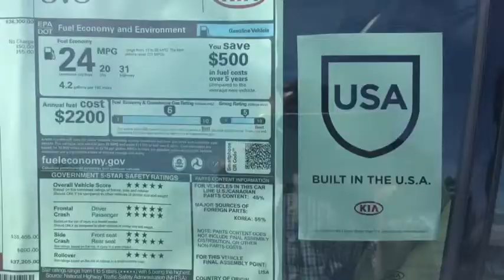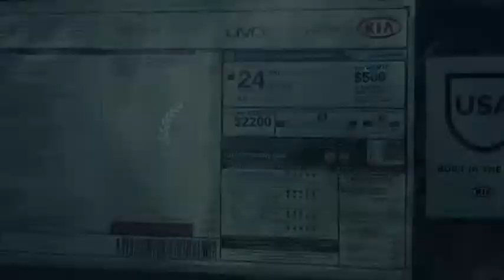Turner Kia Presents The Optima SX-L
Having a little fun with the Optima